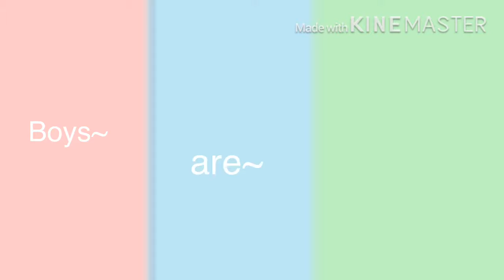Boys are so ugh! ||•gacha life•|| PPG RRB